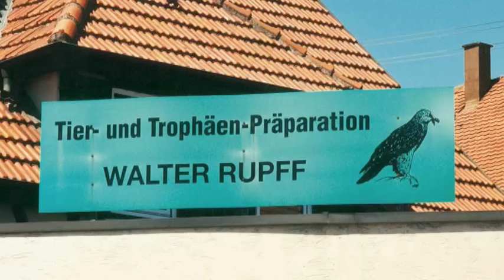dtv Buchtrailer: "Daneben Leben" von Jess Jochimsen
Abseits der Zentren liegt die Welt der Frisörsalons, Trinkhallen und Bordelle, die der Autohäuser, Bestattungsunternehmen, Kleingärten und Pensionen mit Tiernamen. Den Hochglanzabzug der Republik kennt man zur Genüge, dieser Bildband kümmert sich um dessen Rückseite und versammelt unfreiwillig komische Werbung, groteske Läden, schlimme Imbissbuden und sinnlose Straßenschilder aus einer zehnjährigen Irrfahrt durch die deutschen Lande. Jess Jochimsen skizziert nicht das pralle Leben, sondern das »Daneben«.